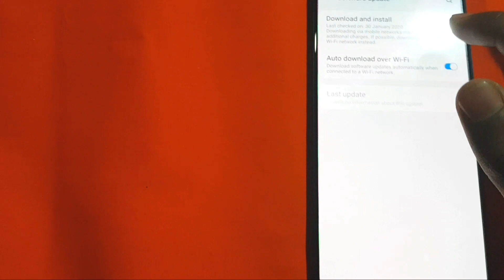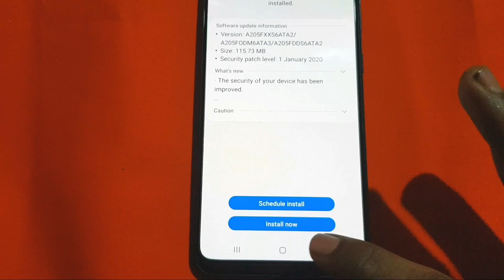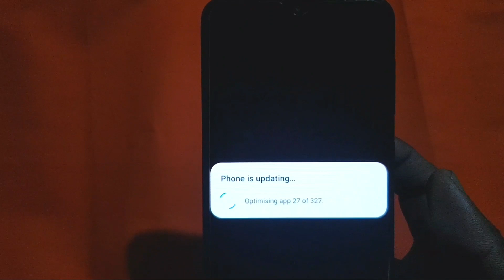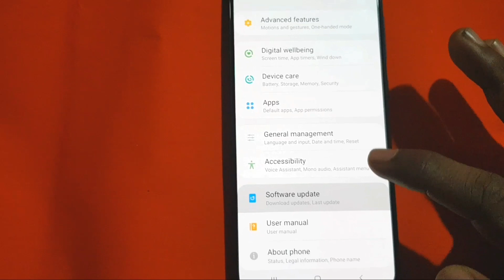Samsung Galaxy A20 Software update android security patch level 01 January 2020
In this video you can see Samsung Galaxy a20 1 January  2020 software update. They gave a very good update in this update. You will get an update.

➡️bangla tutorial
➡️Mobile tips